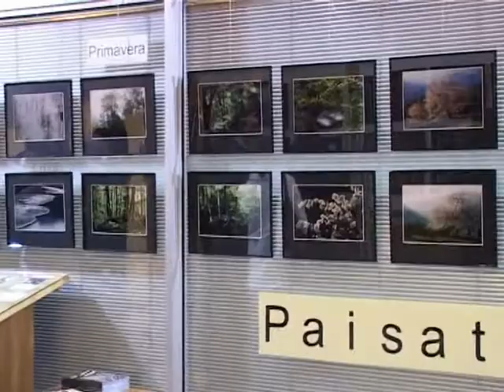1part PRESENTACIO CALENDARI RADIO BERGA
presentacio calendari radio berga